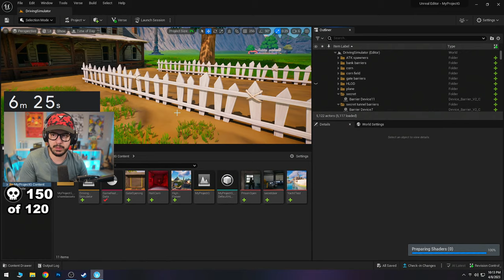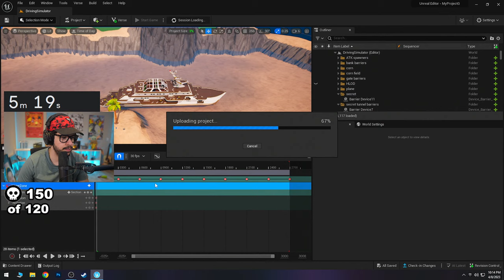120 ELIMINATIONS in 4 Hours or UNINSTALL Fortnite! (Challenge)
New Fortnite Chapter 4, Season 2 gameplay challenge live stream with Typical Gamer!